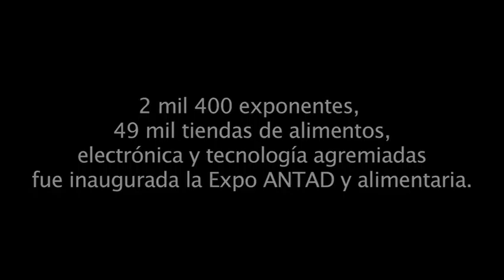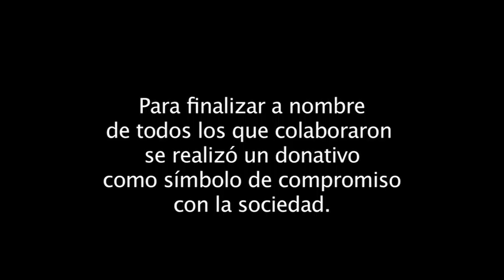UN ÉXITO EXPO ANTAD MÉXICO 2016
Guadalajara recibió a Expo ANTAD & Alimentaria México, que en este 2016 comienza a mostrar resultados, del acuerdo que se logró hace más de un año, con Alimentaria Exhibitions, y que busca generar liderazgo internacional entre los congresos y ferias internacionales.
Considerada una de las exposiciones más exitosas de México, Latinoamérica y el mundo, Expo ANTAD & Alimentaria se ha planteado la meta de vender 12 mil 800 millones de pesos en un piso de venta que abarcó los 55 mil metros cuadrados, 7 veces más que la primera edición de la expo. Vicente Yáñez, Presidente ejecutivo de la ANTAD, agradeció la confianza de Alimentaria, pues se convierte en una “alianza que consolida el liderazgo en un evento internacional”. Yáñez indicó que la capacitación se ha vuelto un sello que distingue a este evento anual, pues se invita a especialistas a abordar diferentes temas que ponen al centro del debate al consumidor. Este año el tema principal fue la industria de los alimentos, las frutas y verduras, sus canales de distribución y el cuidado de los frescos en las tiendas de autoservicio.